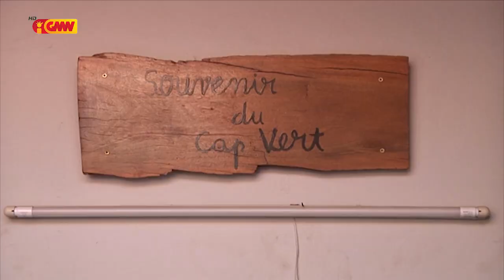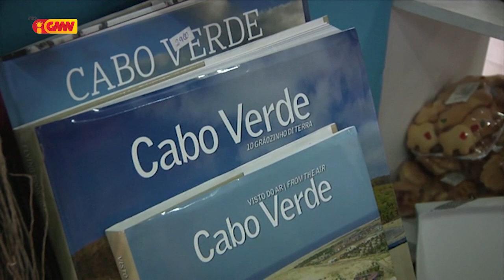CPLP na GMN edição 26 de Dezembro de 2019